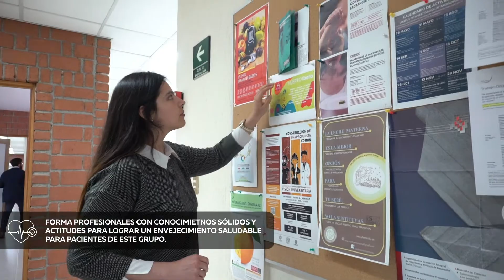Cassandra Lechuga habla de su experiencia en la Especialidad Nutrición Gerontológica